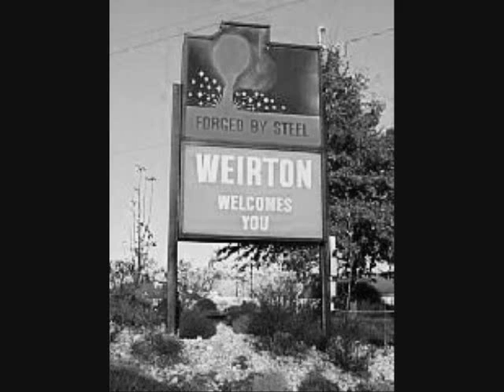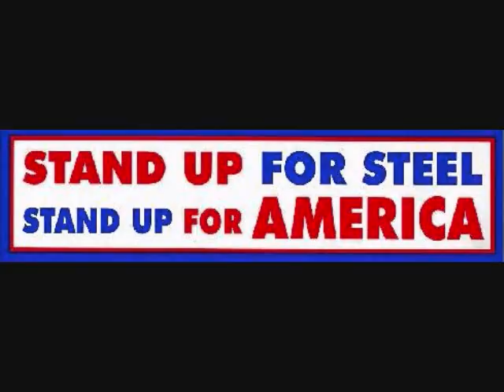Matt Pro - "Steel Town" Original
I grew up in Steubenville, OH and I wrote this song for all of the people that either grew up along side of me, had to move away, or have decided to call this place home like I have.  The Steel Mills have always played a major role in our local economy, and things have been pretty hard with the industry slowing down...but we're still very proud to come from the Ohio Valley and call this place home.